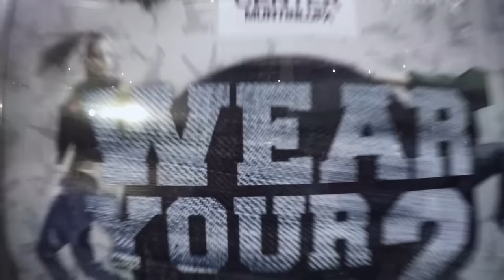Wear your Jeans 2 Teaser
Held last July 19, 2015 at SM Center Muntinlupa.

Full highlights and battles will be uploaded soon.